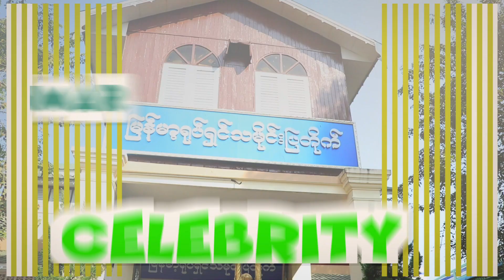MC အနုပညာနေ့စဉ်သတင်း ဇန်နဝါရီလ (၂၃) ရက်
ဇန်နဝါရီလ (၂၃) ရက်နေ့ အတွက် Myanmar Celebrity အနုပညာ နေ့စဉ်သတင်း။

1. Bunny Phyoe ရဲ့ Dreamworld 2020 Solo Show မိတ်ဆက်ပွဲ
2. အမေများအဖွဲ့အတွက် အလှူလုပ်ခဲ့တဲ့ဆောင်းယွန်းစံ
3. Iflix က အနုပညာကြေးမပေးတဲ့ အပေါ်ပြောလာတဲ့ ဖွေးဖွေး
4. ဂျပန်လူမျိုးတွေက အလုပ်ကြိုးစားကြတယ် ဆိုတဲ့ ရန်အောင်
5. အက်ရှင်ဇာတ်ကားတွေ ပိုကြိုက်တဲ့ဖြူဖြူကျော်သိန်း

Myanmar Celebrity TV Daily News